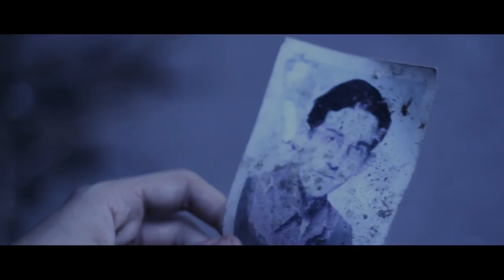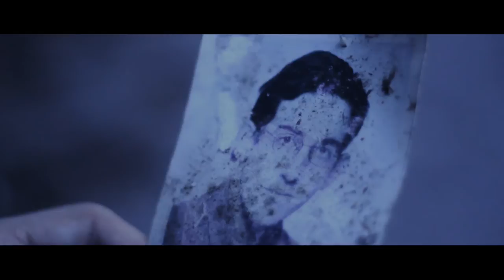Trapped | Short Film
"Trapped" is a short psychological thriller directed by Stefan Stojanović. Written by Filip Kovačić & Stefan Stojanović.

 Starring: Filip Kovačić.

Camera & Editing: Stefan Stojanović.

Narrator: Filip Kovačić.

Producers: Stefan Stojanović & Filip Kovačić.